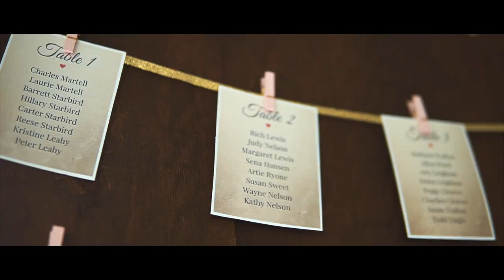Trevor + Jillian | Wedding Film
Lewis Wedding | Bingham, Maine